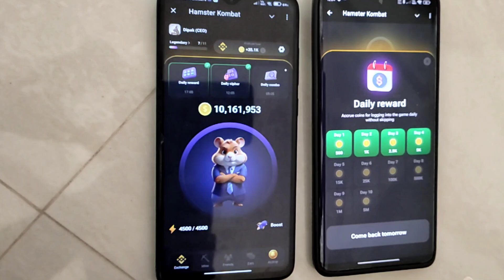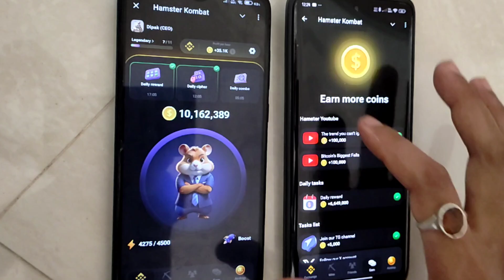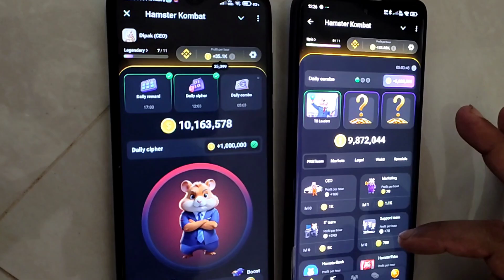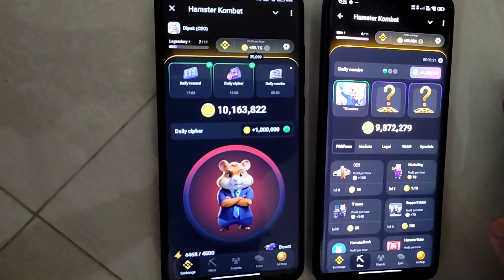Hamster kombat daily combo | Earn money online🤑| Hamster kombat withdrawal | কিভাবে টাকা ইনকাম করবো